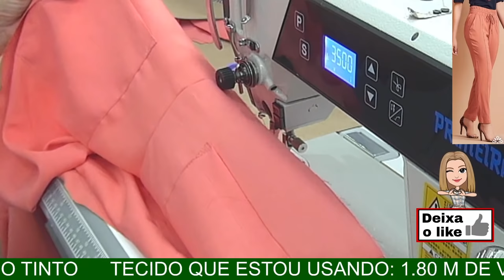CALÇA JOGGER COM ELASTICO